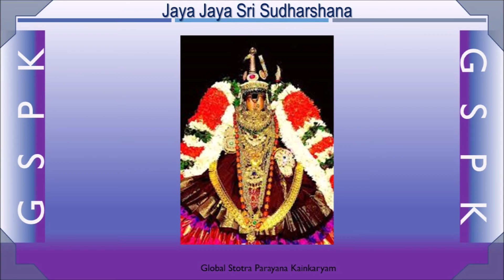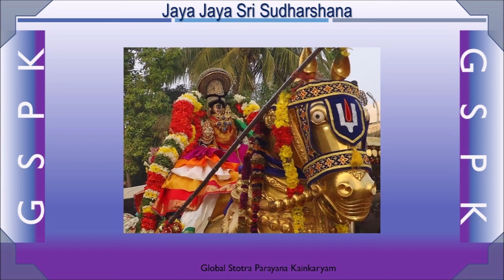007 - Sriranga Mahatmiyam - Sri P. Srinivasa Varadhan Swami (Telugu Upanysam)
This upanyasam series on Sriranga Mahatmiyam was delivered by
Sri P. Srinivasa Varadhan Swami as part of the Telugu upanyasams organised by GSPK.

GSPK, a virtual satsang organizes Upanyasams, Kalakshepams, Stotra and Prabandam classes.  This upanyasam was delivered as part of the upanyasams on regional languages.